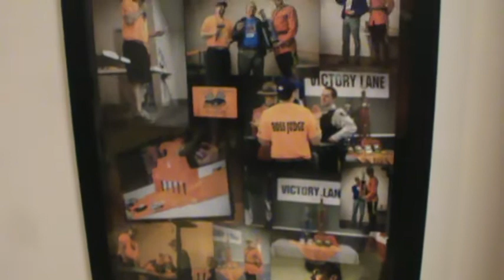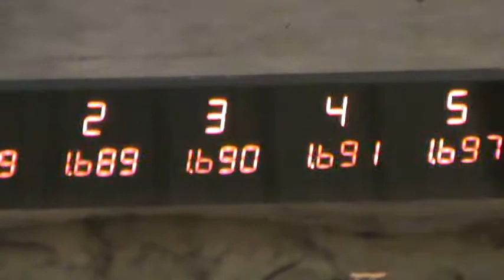Track Test - Carbon Hot Rims Tournament Sneak Peek! 2016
Testing the track for this years tournament, in Carbon, Alberta.
Getting things just right takes lots of time and fun, oops testing.
I will keep you all posted on the progress of this years tournament.
Date to be announced. (HINT APRIL 2016)

This will most likely be the fastest track in Canada, for sure!